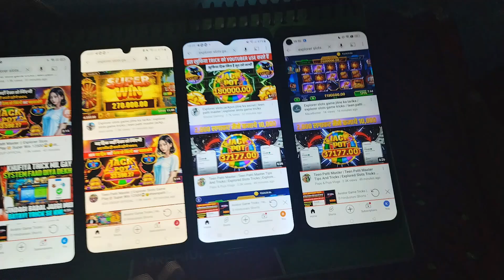MY online work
Online work krak pasa kamyy